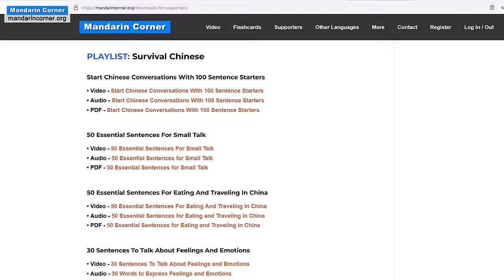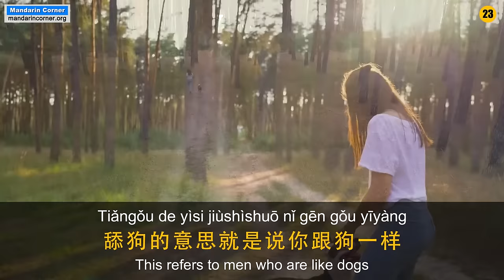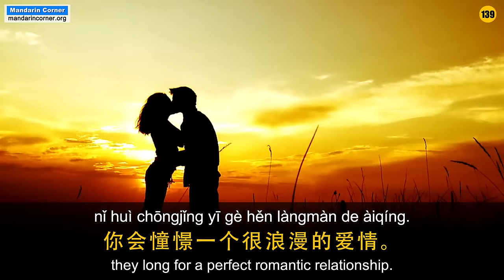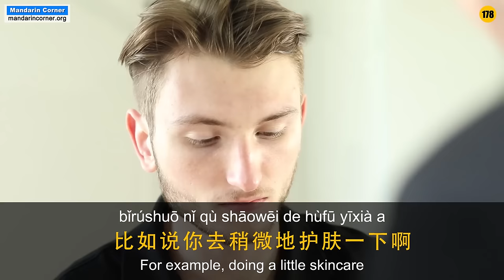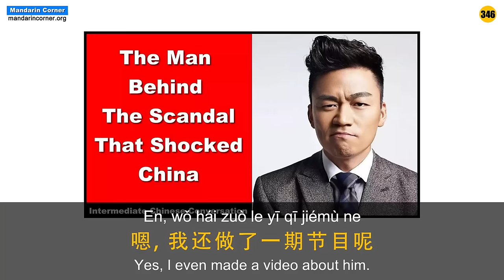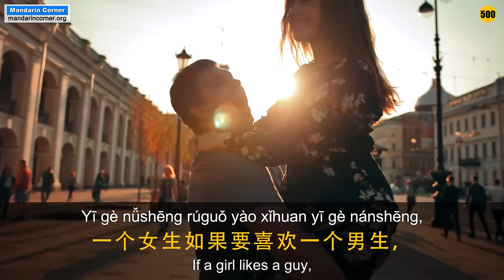Are Chinese Guys Simps? - Intermediate Chinese - Chinese Audio Podcast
Apparently, so called "simps" are not strictly a USA phenomenon. Eileen and Kirk get together to discuss to the reasons for simping behavior in China.

Like our unique content? We need your support to continue making these kinds of videos and maintain our website. When you support us, you become a Mandarin Corner Supporter. This will allow you to download all our audio, and video and access all our other premium content. Please consider supporting us in one of the following ways: